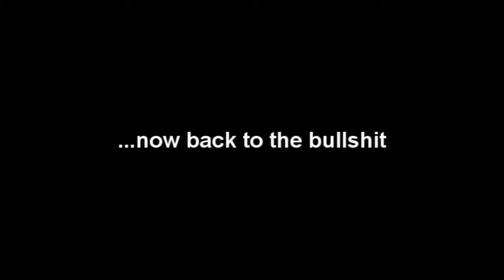Money Season: Episode 2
"Bitch" freestyle... followed by Nooney & J-Real's "Bitch Terminology"